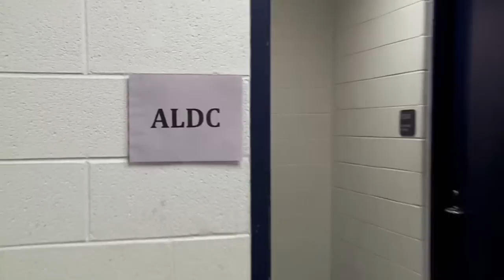Jeanette says that Ava is better than Kendall - Dance Moms Season 4 Episode 10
request clips!